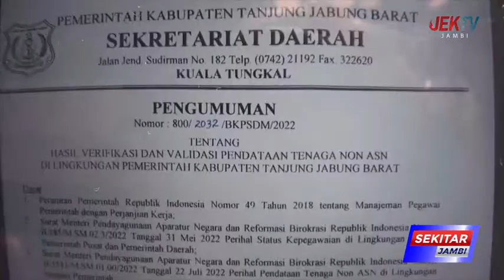3734 TENAGA HONORER DI TANJAB BARAT BERJUANG REBUT KUOTA P3K